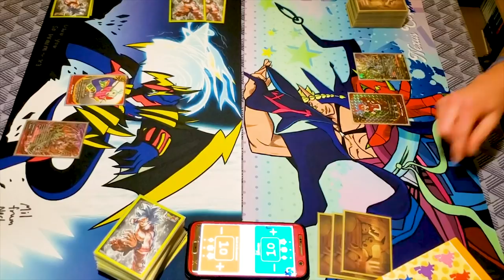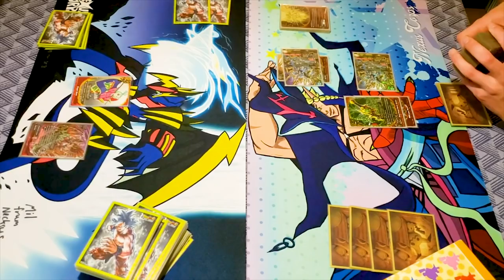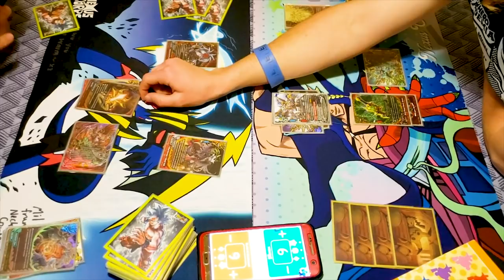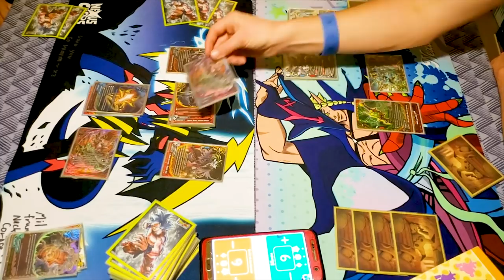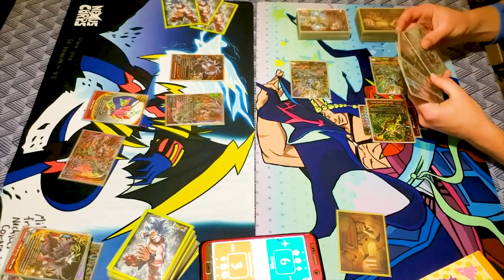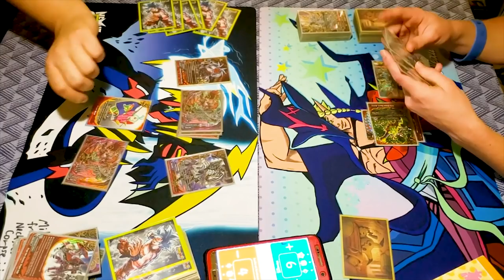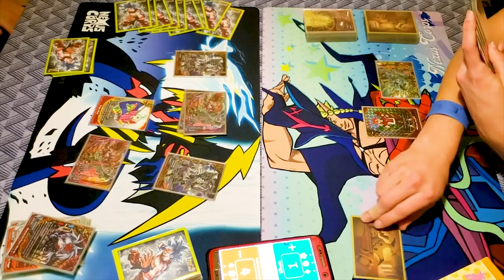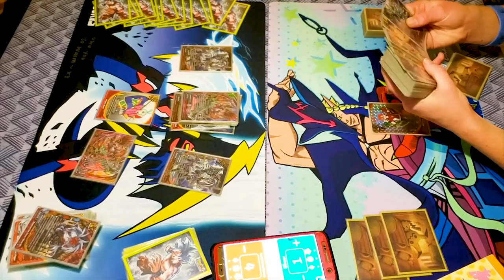Dragonblood Sect Vs. Deity Dragon Tribe | Future Card Buddyfight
Buddyfight is always better than Vanguard and we will always live by this philosophy. Today we have Jose using Dragonblood Sect Vs. Miles using Gargantua.dek. Enjoy the first game of the fight!